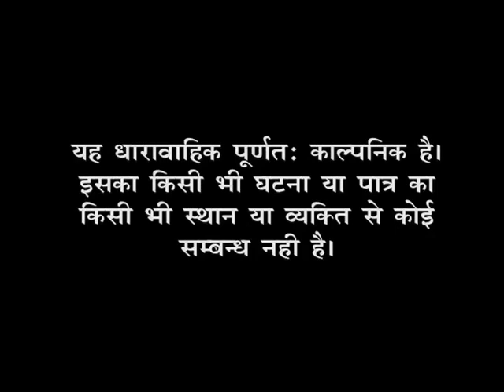Sukanya Hamari Betiyan : Ep. 81